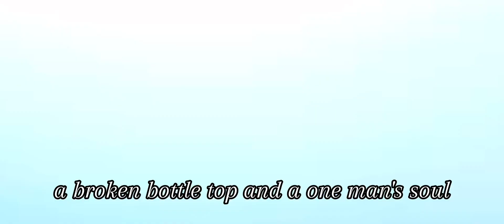Illusio & Mirror Man | Man In The Mirror [JJBA Musical Leitmotif] [AMV] [EDIT]